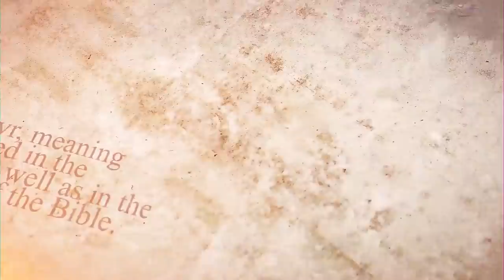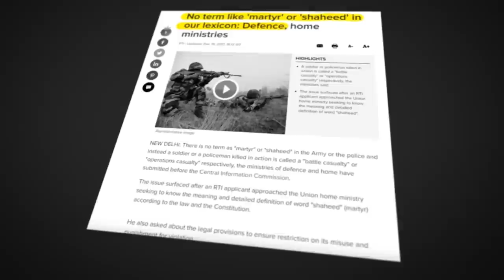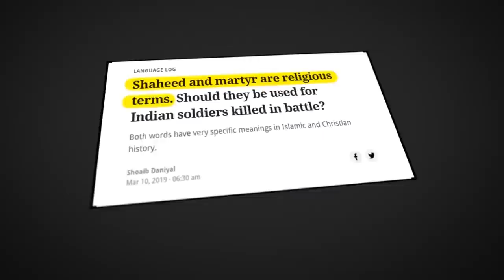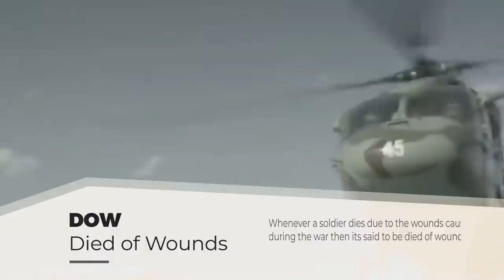9 Military Casualty Codes Used Worldwide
This video is about Casualty Code used in Armed Forces across the World.